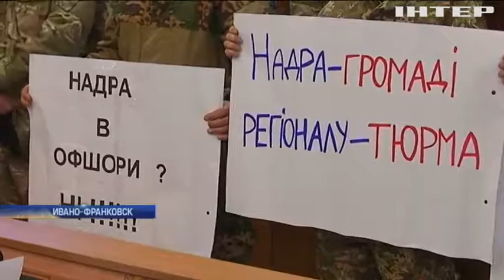В Украине "процветает" бизнес беглого экс-министра Злочевского